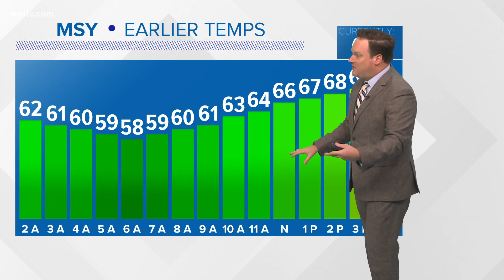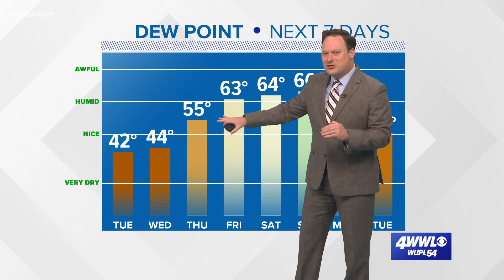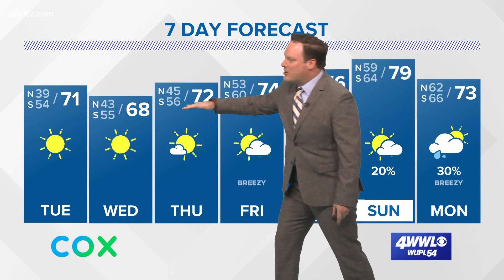Weather: A Chilly Night Ahead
Chief Meteorologist Chris Franklin explains how long the chill will last and why we probably won't be getting too cold this winter.